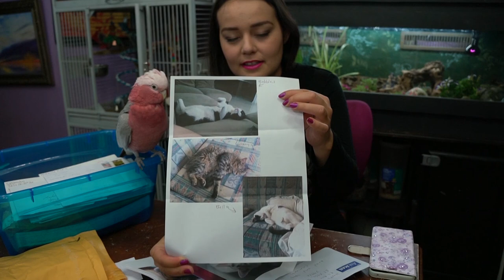Potato Mail, Green Day And More Letters | FanMailApril17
FanMail, Gifts, Potatoes! I love my Fans!

Sugar Glider Store